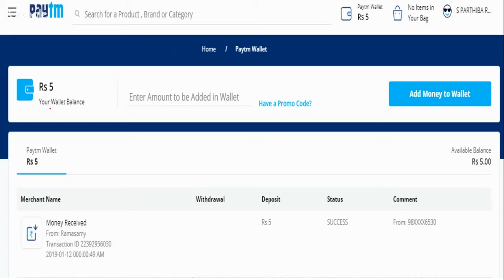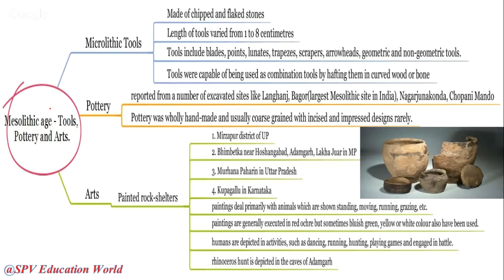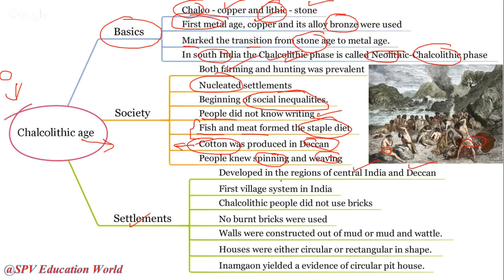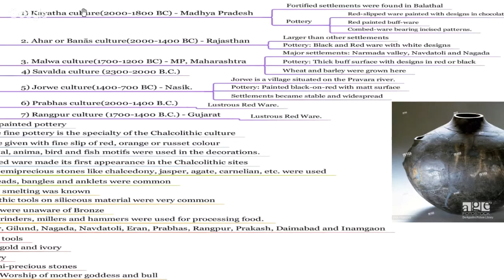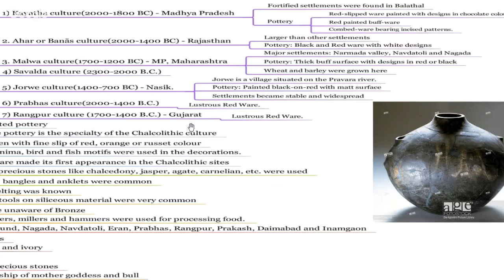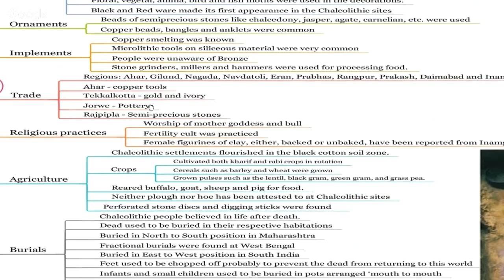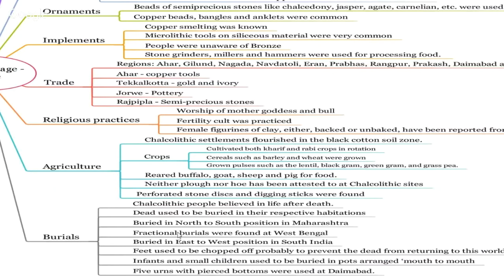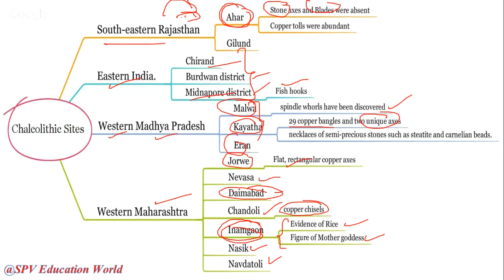ENGLISH- History of Ancient India | chalcolithic age | UPSC | SSC | TNPSC | APPSC | group1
CONTRIBUTE TO EDUCATOR THROUGH
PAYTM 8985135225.